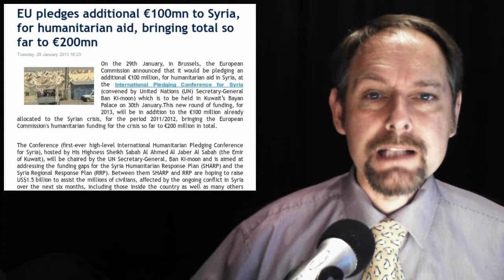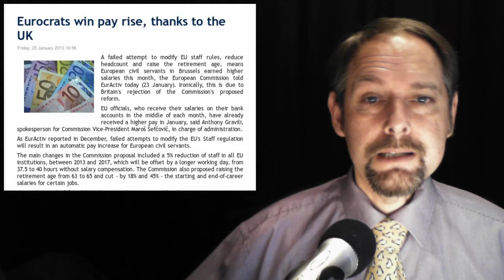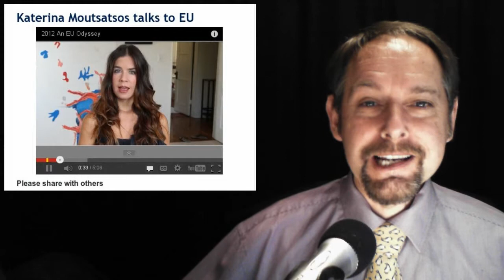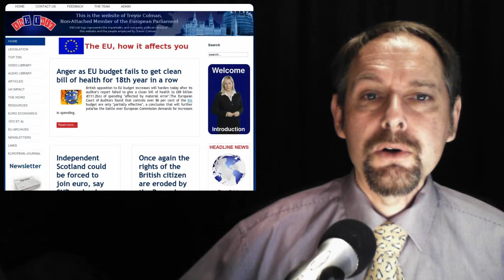The EUnit Nightly News 31/01/2013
1. EU pledges additional €100mn to Syria, for humanitarian aid, bringing total so far to €200mn

2. Rise of the fourth reich ?

3. Poland: UK no longer a leading EU country

4. Eurocrats win pay rise, thanks to the UK

5. Wind farms can interfere with forecasts says Met Office as it lodges complaints against planned site